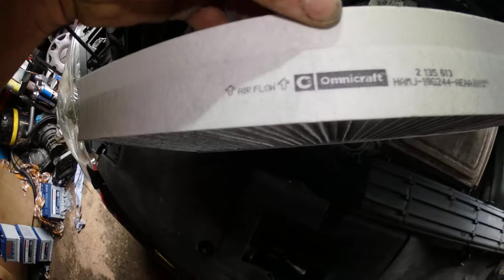Correct way to fit pollen filter Mercedes A and B class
Clear drain from any rain water or remove grommet if you have to.
Make sure filter is not kinked when fitted.